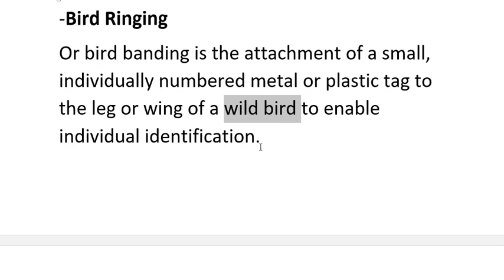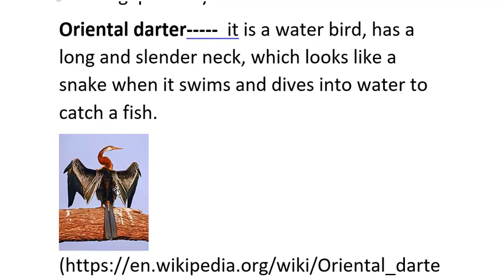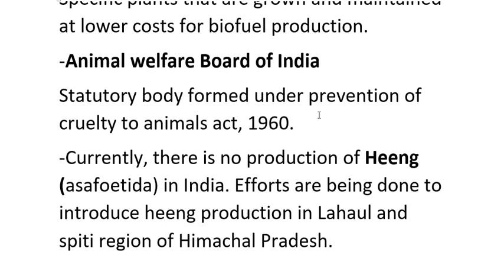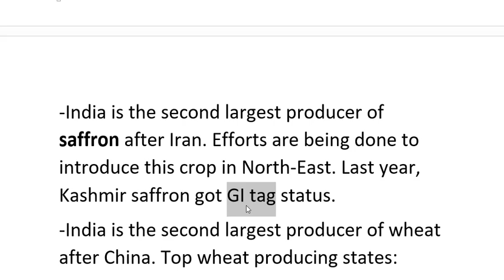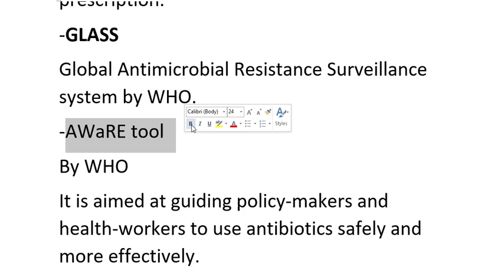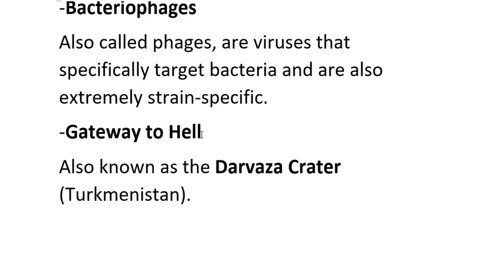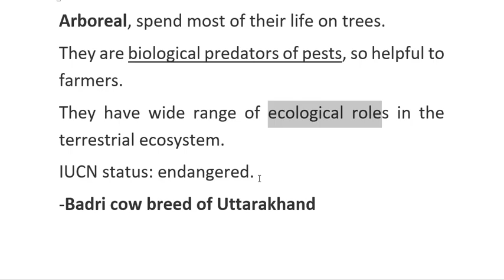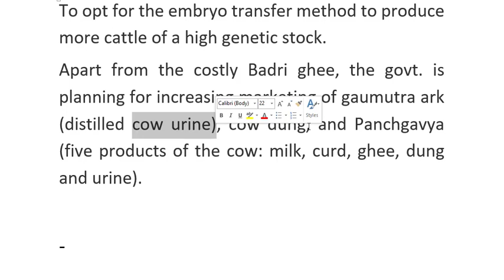Current Affairs (Environment) Part-15 | Environment & Ecology for UPSC | Pargat Singh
Current Affairs (Environment) Part-15 |  Environment and Ecology for UPSC

-Bird Ringing
Or bird banding is the attachment of a small, individually numbered metal or plastic tag to the leg or wing of a wild bird to enable individual identification.
The ringing of oriental darters has been taken up in the world famous Bharatpur Bird Sanctuary (officially Keoladeo national Park), after a gap of 22 years.
Oriental darter it is a water bird, has a long and slender neck, which looks like a snake when it swims and dives into water to catch a fish.
-A study found that earth is going through 6th mass extinction (ME).
ME---event when about 75% of the world’s species being lost in a short amount of geological time less than 2.8 milllion years.
There have been 5 MEs so far. All these were caused by natural phenomenon.
This time, it is being caused by humans and hence referred to as Anthropocene extinction.
Earlier mass extinctions are:
Ordovician, Devonian, Permian, Triassic, and K-T.
-Bioenergy plants
Specific plants that are grown and maintained at lower costs for biofuel production.
-Animal welfare Board of India
Statutory body formed under prevention of cruelty to animals act, 1960.
-Currently, there is no production of Heeng (asafoetida) in India. Efforts are being done to introduce heeng production in Lahaul and spiti region of Himachal Pradesh.
-India is the second largest producer of saffron after Iran. Efforts are being done to introduce this crop in North-East. Last year, Kashmir saffron got GI tag status.
-India is the second largest producer of wheat after China. Top wheat producing states:
U.P.  Punjab  M.P Haryana  Rajasthan
-India has emerged as the largest producer of Gherkins in the world. Also known as pickling cucumber.

Gherkin cultivation started in India during early 1990s.
-India’s Red Line campaign
It demands that anti-biotics with red line should not be used without doctor’s prescription.
-GLASS
Global Antimicrobial Resistance Surveillance system by WHO.
-AWaRE tool
By WHO
It is aimed at guiding policy-makers and health-workers to use antibiotics safely and more effectively.
-Bacteriophages
Also called phages, are viruses that specifically target bacteria and are also extremely strain-specific.
-Gateway to Hell
Also known as the Darvaza Crater (Turkmenistan).
It is a natural gas field collapsed into a cavern near Darvaza in Turkmenistan. It is the razing flame, burning for five decades, in a large natural gas crater.
-India’s first Slender Loris sanctuary is notified by Tamil Nadu Government Kaduvur slender loris sanctuary.
Small nocturnal mammals.
Arboreal, spend most of their life on trees.
They are biological predators of pests, so helpful to farmers.
They have wide range of ecological roles in the terrestrial ecosystem.
IUCN status: endangered.
-Badri cow breed of Uttarakhand
Indigenous breed of cow.
Grazes on Himalayan herbs.
Uttarakhand govt. is planning for its genetic enhancement using sex sorted semen technology. To opt for the embryo transfer method to produce more cattle of a high genetic stock.
Apart from the costly Badri ghee, the govt. is planning for increasing marketing of gaumutra ark (distilled cow urine), cow dung, and Panchgavya (five products of the cow: milk, curd, ghee, dung and urine).